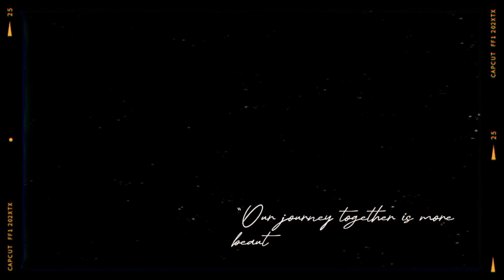Elden Ring Edit - "エルデンリング編集"- Play Dead [ ダンボール戦機 ]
Just an Elden Ring Edit.